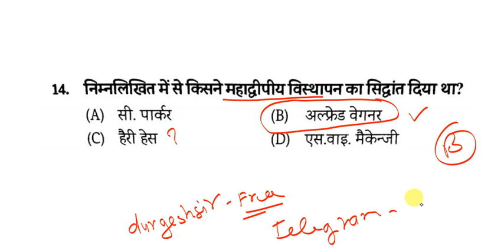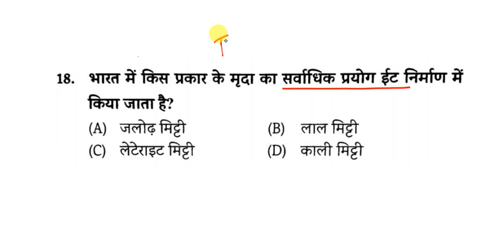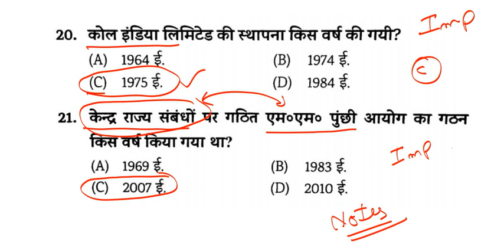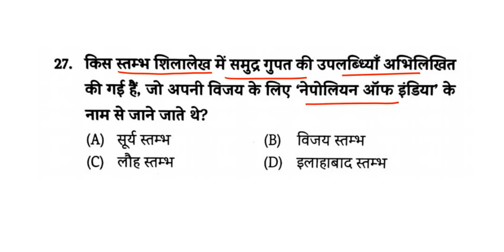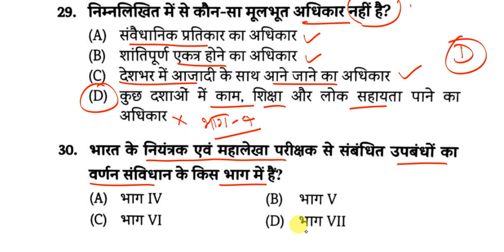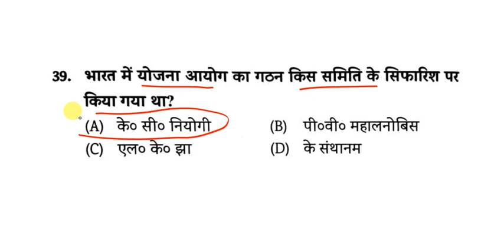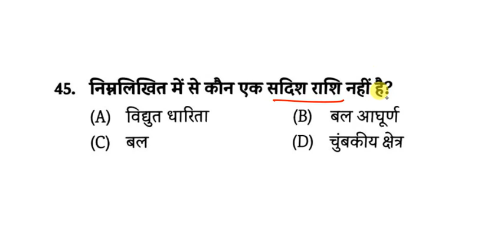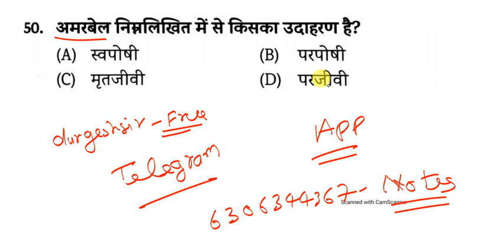UPPSC GS Practice Set-03, top-50 | RO/ARO GS/GK | BEO GS | ltgrade gs ll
UPPSC GS Practice Set-03, top-50 | RO/ARO GS/GK | BEO GS | ltgrade gs ll upssscpet petgk uppscgk UPPSC Gk GS | GK GS MCQ | RO/ARO 2023 | Gk GS BEO | PET GS GK | Practice Set-02 By Durgesh Sir @elearningwithdurgesh
khand shiksha adhikari practice bydurgeshsir ,uppcs beo gk/gs syllabus,beo exam date,beo mock test,beo previous year paper,beo practice set, beo classes,beo mock test study91,block education officer practice set,uppcs beo practice set,uppcs khand shiksha adhikari, beo practice with nitin sir, gk/gs classes,gk/gs